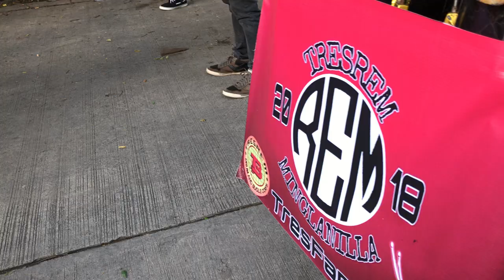TresFamily - I wanna know